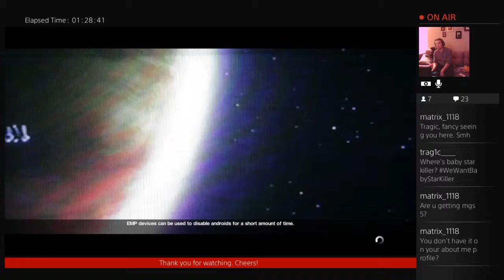Alien isolation night. (Part 3)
Lets do this walk through together.